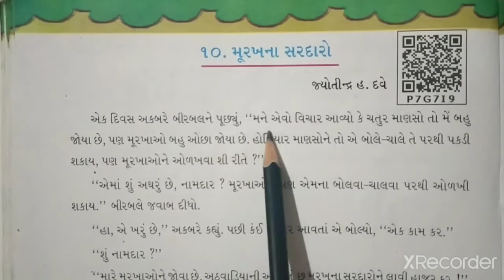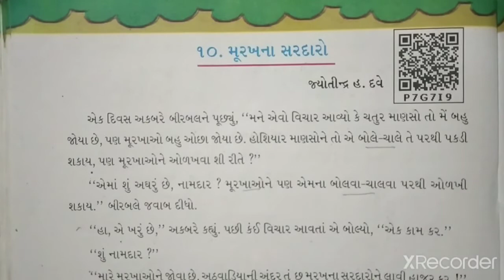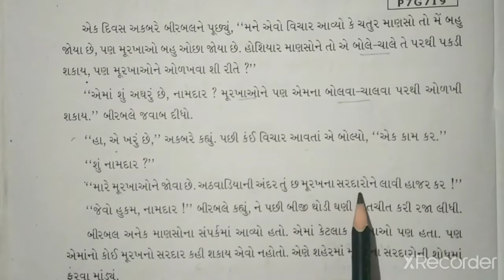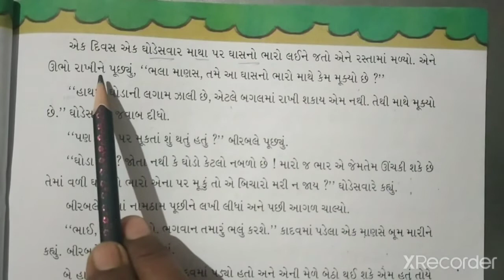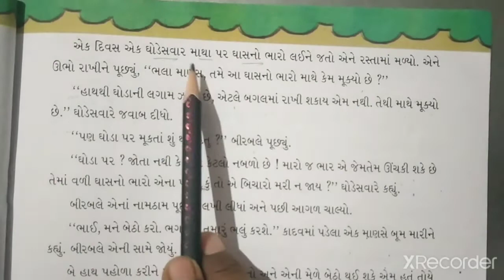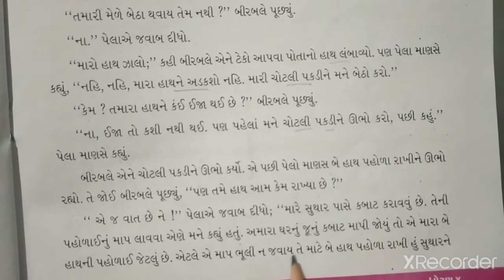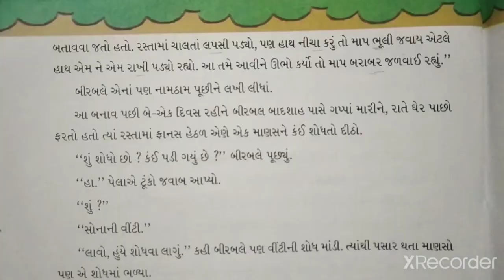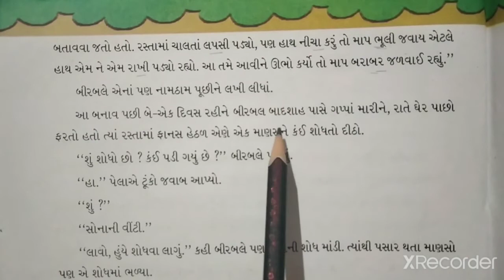STD-6 GUJARATI CH-10 PART-1 (ENG MED)